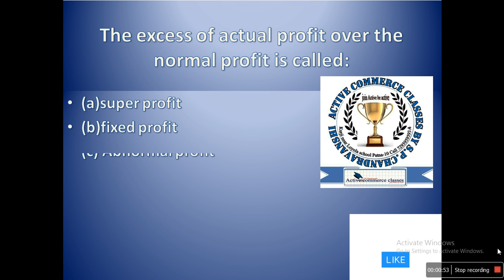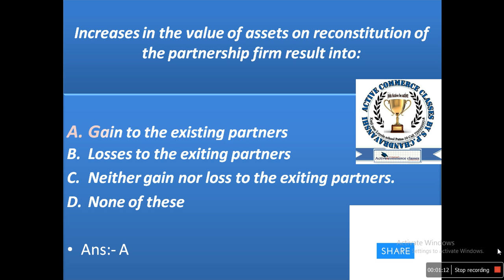Accounts XII QUIZ #3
very important non objective questions for class XII
cbse ,bseb and other similar board
10+2 important questions